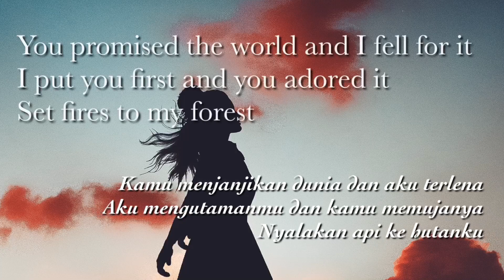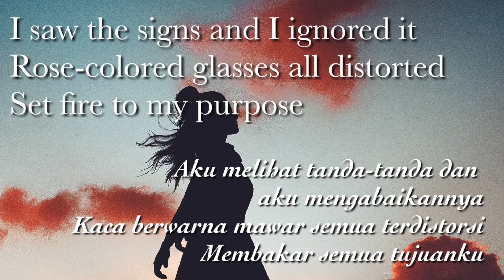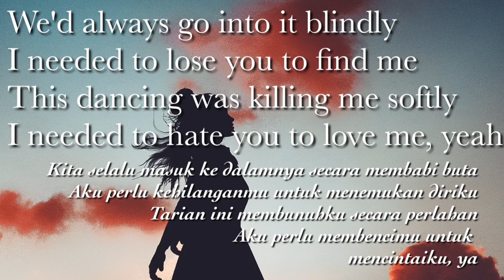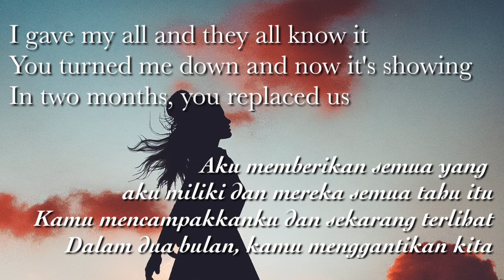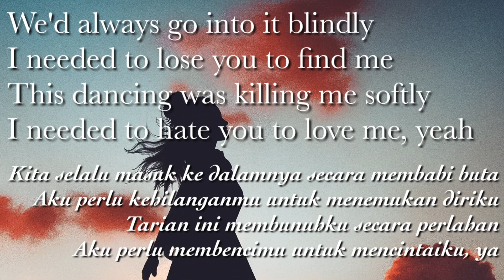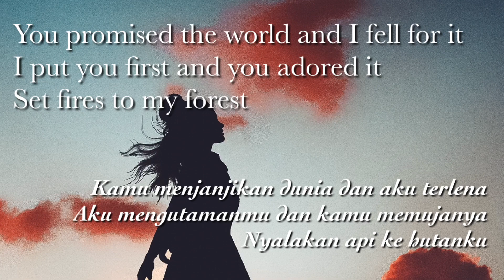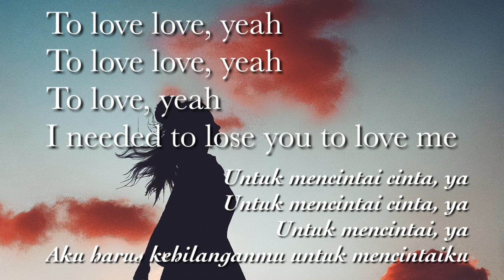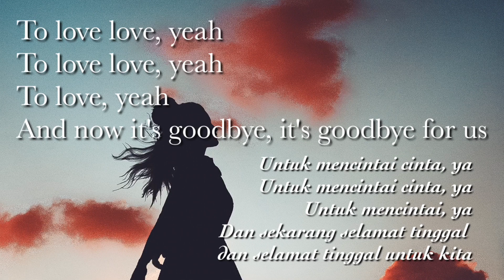Selena Gomez - Lose You to Love Me [Lirik dan Terjemahan]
Title : Lose You to Love Me